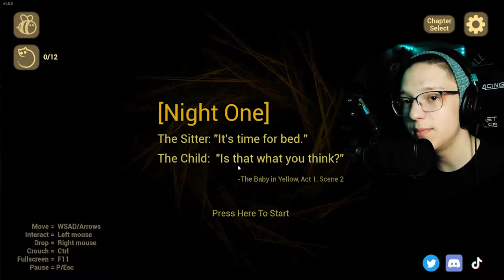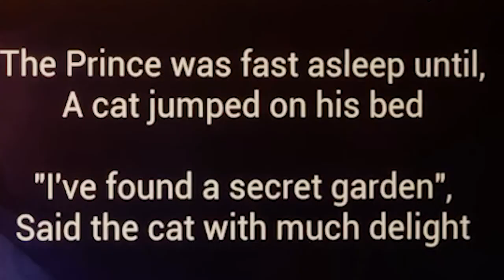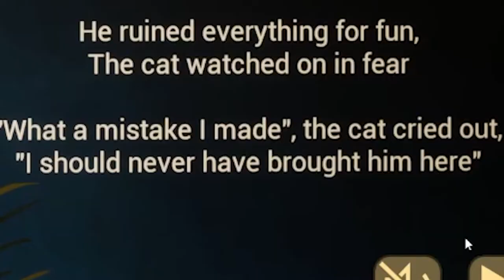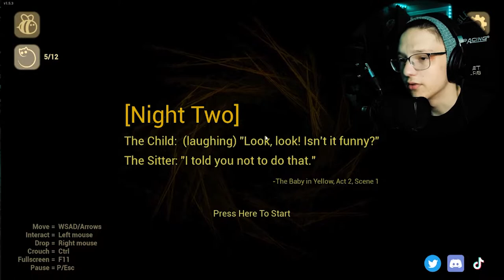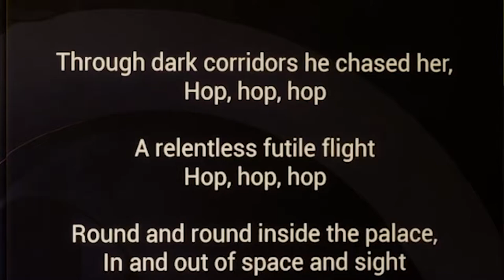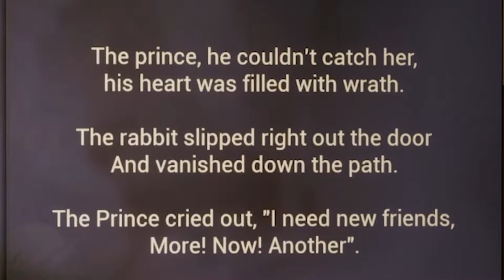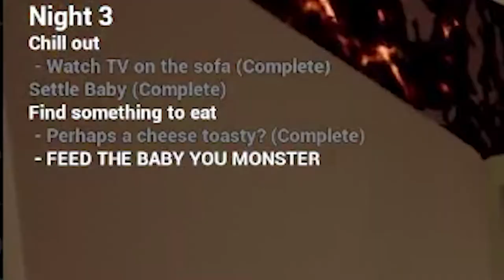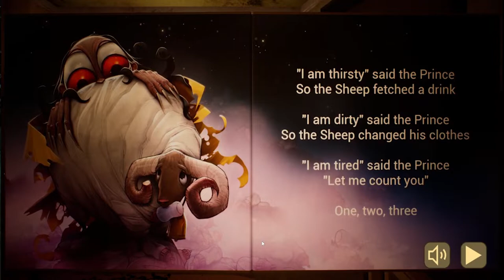BABYSITTING THE DEVIL! | The Baby In Yellow | HALLOWEEN UPDATE 2022!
1 like= 1 nappy